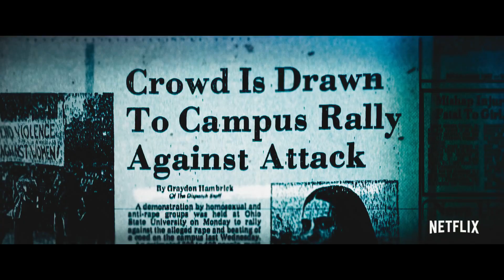里安納度狄卡比奧 要演的《24個比利》先拍了個紀錄片《潛藏的怪物：比利的24 個人格Monsters Inside: The 24 Faces of Billy Milligan》首支正式預告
里安納度狄卡比奧 要演的《24個比利》先拍了個紀錄片《潛藏的怪物：比利的24 個人格》(Monsters Inside: The 24 Faces of Billy Milligan) 首支正式預告

上映日期：2021/9/22(Netflix)

5年前外媒曾報導，里安納度狄卡比奧 有望出演紀實作品《24個比利》改編的《擁擠的房間》，該片根據擁有24重人格比利的故事改編。不過這個項目暫時沒有進展，Netflix倒是先把這個故事製作成了紀錄片 《潛藏的怪物：比利的24 個人格》，將於今年9月22日上線。

 原型比利於1977年因犯下連續強暴和搶劫案而遭美國俄亥俄州警方逮捕，但他卻對自己犯下的罪行毫無記憶。

　　經過徹底的精神檢查，發現他患有多重人格。包含原本的比利，共有24個人格在他體內。這樣一個角色顯然是演員們想挑戰的最高峰：比利從小被虐待，經常在南斯拉夫共產黨員雷根、女同性戀者阿達娜、英國男子亞瑟、4歲的聾子肖恩等角色中轉換。

　　歷史上，比利最後在4位精神科醫師和1位心理學家共同宣示證明下，被獲判無罪。《24個比利》使得多重人格症這種罕見的心理疾病為眾人注目。另外還有續集《比利戰爭》，接續比利轉往利瑪醫院後的故事，同樣由丹尼爾·凱斯所著，於1994年出版。

多少隨心~ 您的每點資助都是本頻道的動力！多謝大家